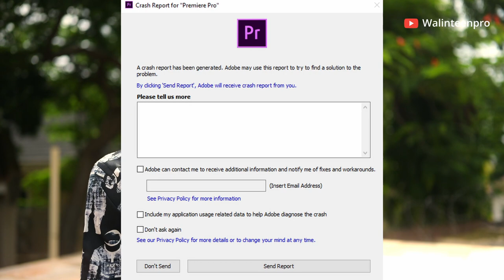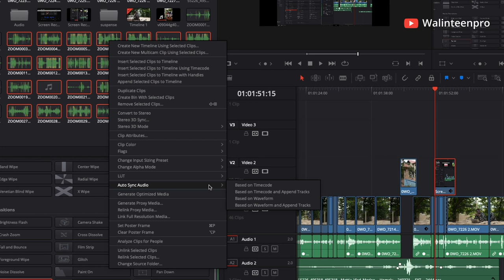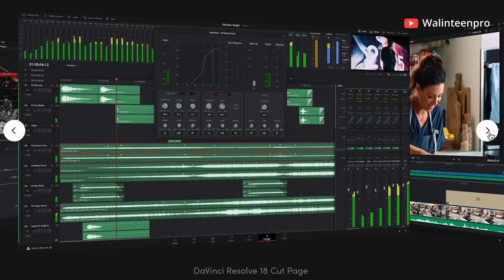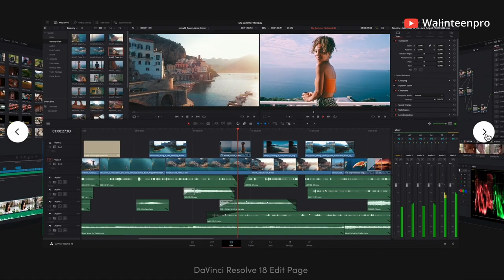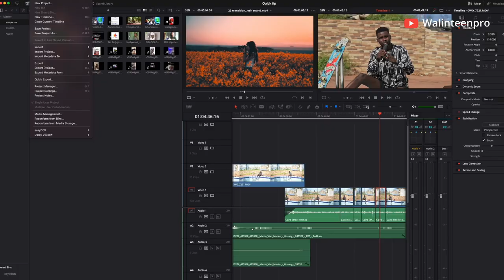Why I moved from Premiere pro to DaVinci Resolve